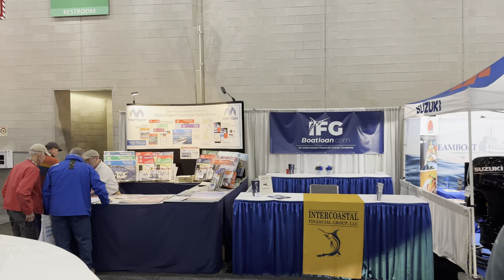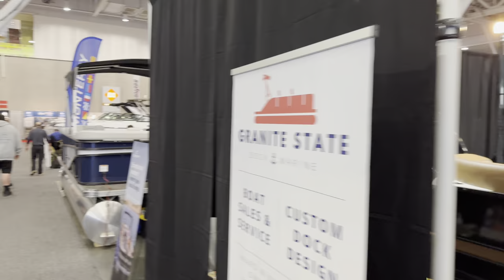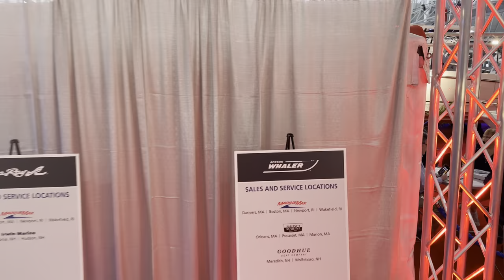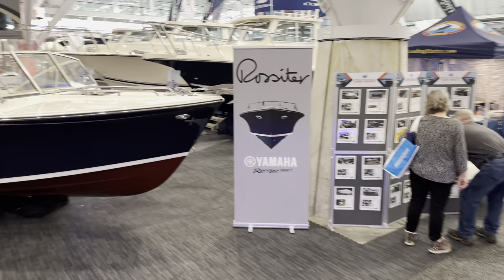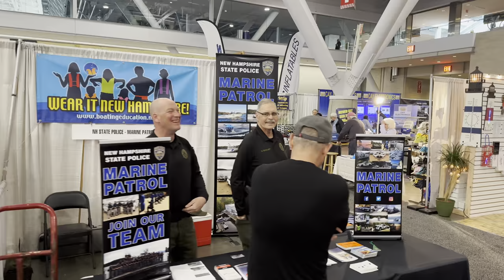2023 New England Boat Show Boston walking tour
Taken with the Apple iPhone 14 Pro plus Zhiyun-Tech Smooth 5 gimbal on a short pole. 4K 60fps Dolby Vision HDR.
At the show, you'll see Yachts, tug boats, fishing boats, jet skies, etc.
Location: Boston Convention and Exhibition Center BCEC